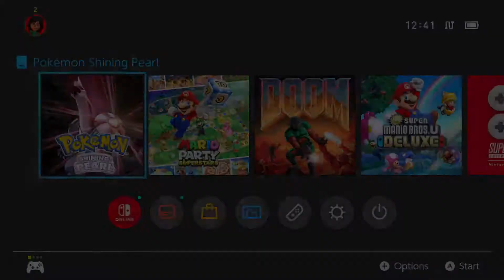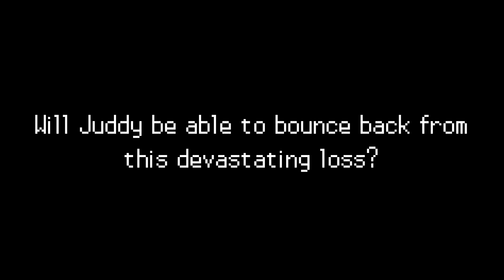Juddy's Shining Pearl Nuzlocke: The First 48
A strange phenomenon has swept the Sinnoh region, and Juddy and Jeremy are out to find out exactly what's going on!

...And lose a lot of Pokémon in the process.